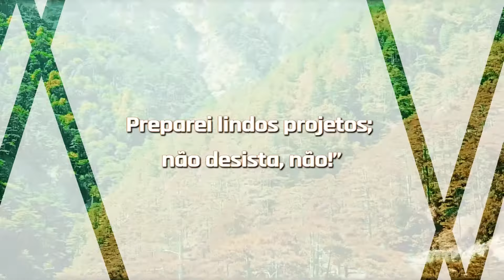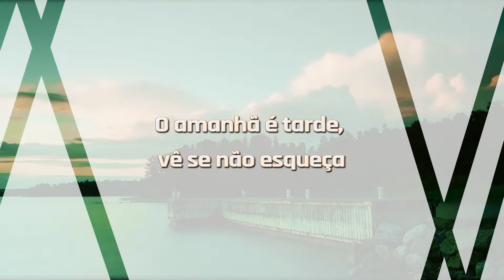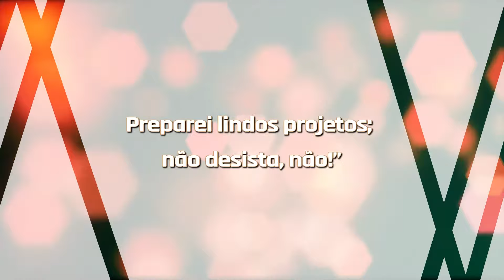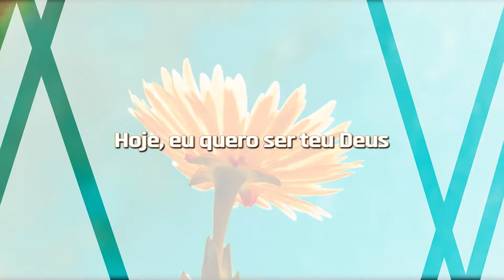Rayssa e Ravel - Leva eu [ KARAOKÊ ]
Solte a voz com o karaokê da faixa “Leva eu", que faz parte do primeiro CD da dupla Rayssa e Ravel pela Graça Music, com produção musical de Melk Carvalhedo e Marcelo Rodriguez.

EQUIPE TÉCNICA
Direção: Yara Oliveira
Assistente de produção: Meiryellen Meirelles
Estagiária de Produção: Fabiane dos Santos
Videografista: Jorge Ribeiro